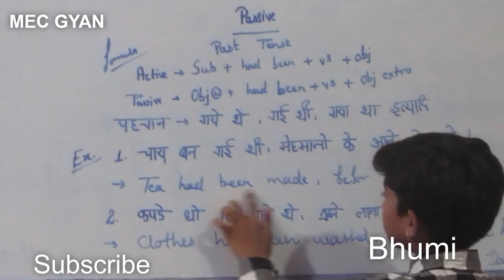Presentation Day@MEC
Bhumi ,as a teacher,, May 25, 2019